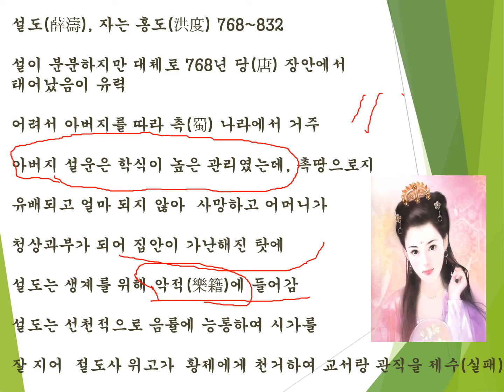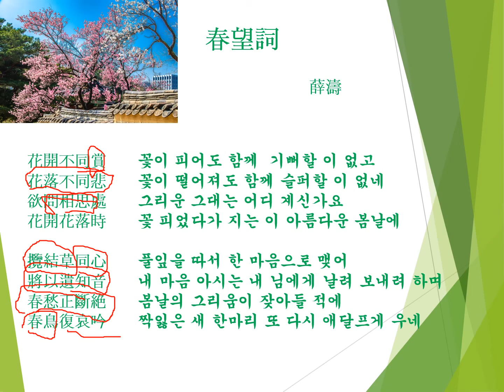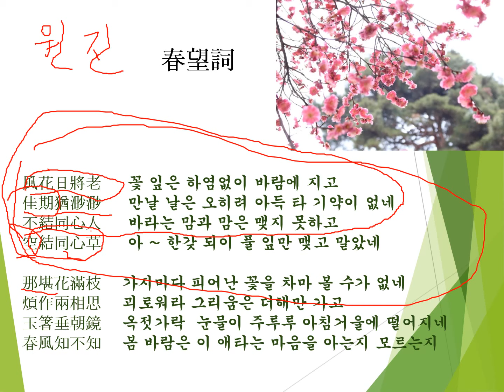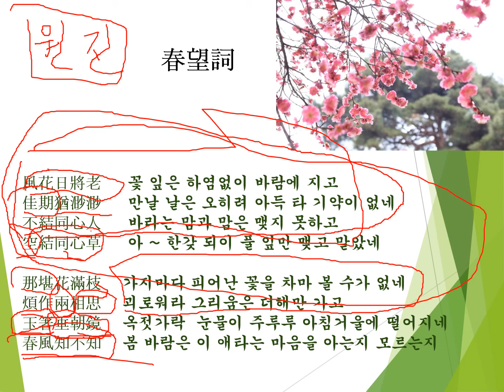한시인문학 /가곡 동심초의 원 작사가 당나라 여류시인 설도(薛濤)의 춘망사(春望詞) 감상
당나라 설도   薛濤  춘망사 春望詞
花開不同賞(화개부동상): 꽃이 피어도 함께 즐길 이 없고
花落不同悲(화낙부동비): 꽃이 져도 함께 슬퍼할 이 없네
欲問相思處(욕문상사처): 묻노니, 그대는 어디 계신 고
花開花落時(화개화락시): 꽃 피고 꽃 지는 이 아름다운 봄날에

​攬結草同心(람결초동심): 풀을 따서 한마음으로 맺어
將以遺知音(장이 유지음): 내 마음 아시는 님에게 보내려 하네
春愁正斷絶(춘수정단절): 봄 시름 그렇게 끊어버렸건만
春鳥復哀吟(춘조복애음): 봄 새가 다시 슬피 우네

風花日將老(풍화일장로): 꽃 잎은 바람에 시들어 가고
佳期猶渺渺(가기유묘묘): 만날 날은 아득하다 기약이 없네
不結同心人(불결동심인): 내 님과의 맘과 맘은 맺지 못하고
空結同心草(공결동심초): 헛되이 풀 잎만 맺었는 고

​那堪花滿枝(나감화만지): 어찌 견디리 꽃 가득한 나무
煩作兩相思(번작양상사): 괴로워라 사모하는 마음이여
玉箸垂朝鏡(옥저수조경): 눈물이 주르르 아침 거울에 떨어지네
春風知不知(춘풍지불지): 봄 바람은 아는지 모르는지